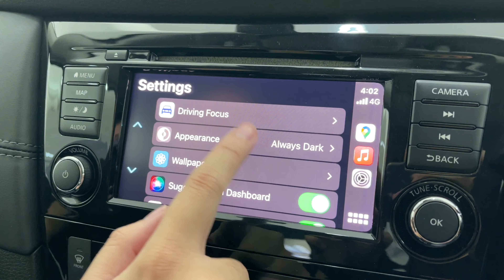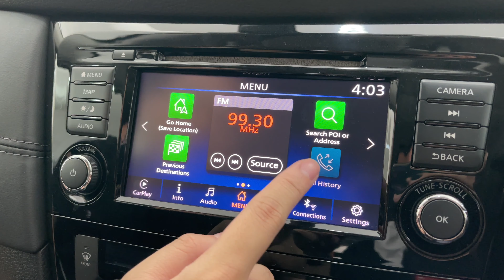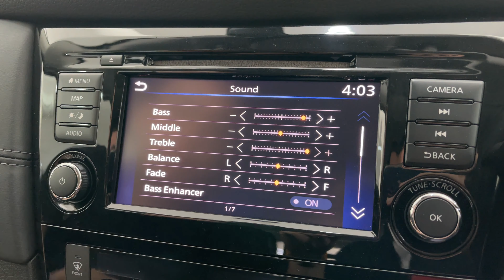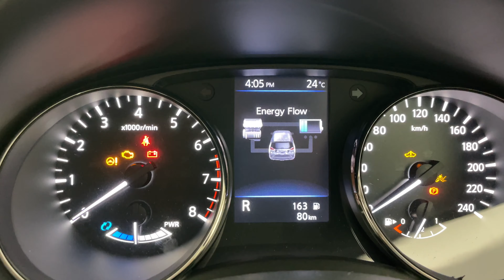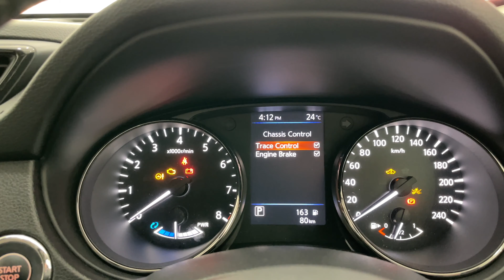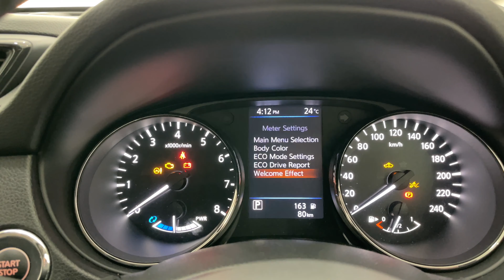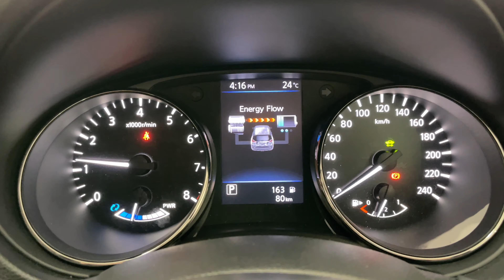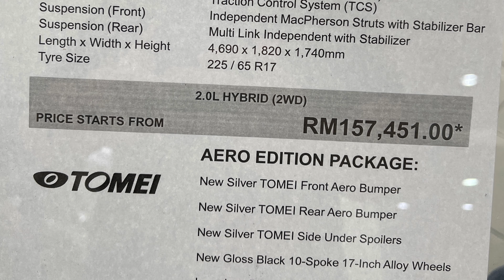2019 Nissan X-Trail Hybrid Facelift | Start-Up and Walkaround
Many thanks to Mr Tony Lee for his warm hospitality in allowing us to shoot the car and arranging for the test drive as well. For further inquiries regarding this car, kindly please contact him at (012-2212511).
Showroom address: Wisma Tan Chong, 68, Jln Sultan Azlan Shah, Chow Kit, 51200 Kuala Lumpur, Wilayah Persekutuan Kuala Lumpur, Malaysia.

Model: 2019 Nissan X-Trail Hybrid
Drivetrain: Petrol hybrid, 4 cylinders, naturally-aspirated
Engine output: 144 ps , 200 Nm of Torque
Transmission: CVT
Fuel Consumption: 6.2L/100km (manufacturers claim)

Highlight features of this model:
1) LED projector headlamps
2) 8-way power adjustable seat with lumbar support (driver seat)
3) 4-way power adjustable seat (passenger seat)
4) ADAS system
5) Hybrid powertrain
6) Autonomous emergency braking
7) Lane-keeping alert
8) Blind spot info system
9) Collision warning
10) ABS/EDB
11) ESC

Price when new: RM157,451

We will be more than delighted to explore and discuss any form of partnership opportunities available. Thanks !